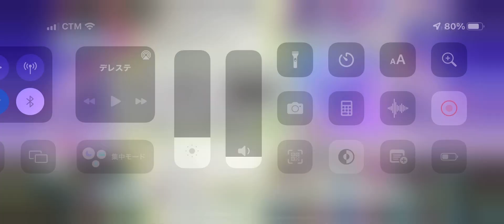お願い！シンデレラ（GRAND VERSION）